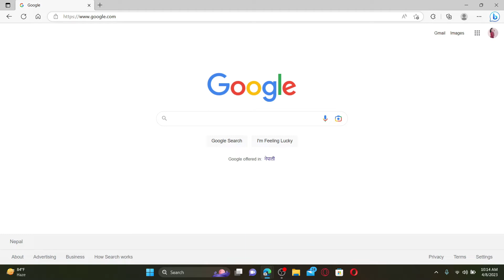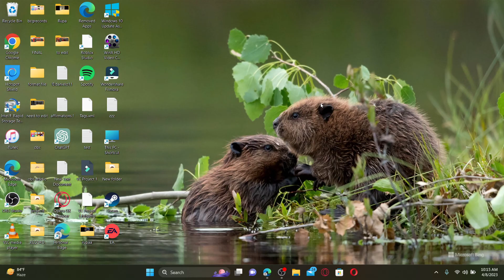How to Change Your Crown Direct Account Password Online 2023?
In this video, we'll show you how to change your password on Crown Direct. Follow our step-by-step guide to ensure the security of your account. Changing your password regularly is an essential part of maintaining online security, and we'll make the process simple and easy for you. Watch now and protect your Crown Direct account!